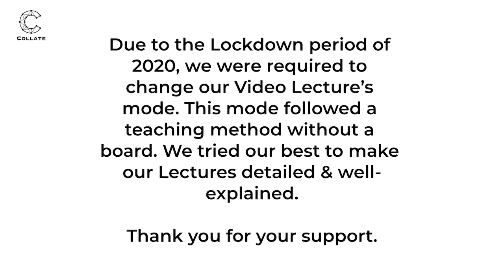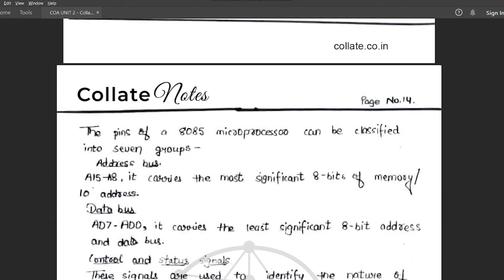2.5 Microprocessor 8085 Pin Diagram & Configuration | COA | Unit - 2 | IPU